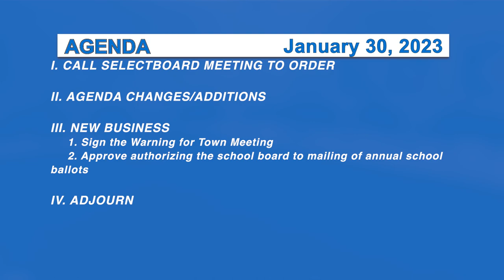Morristown Selectboard 1/30/23